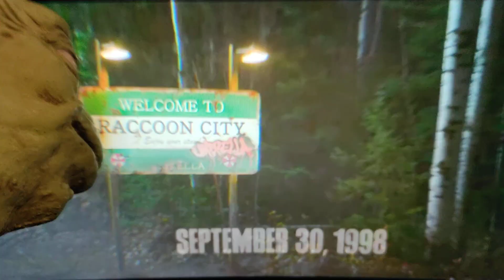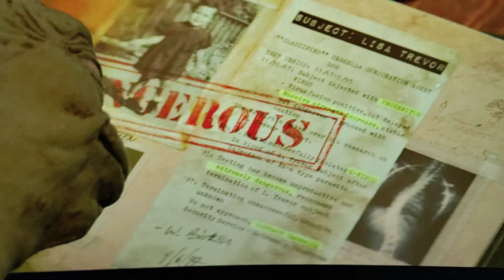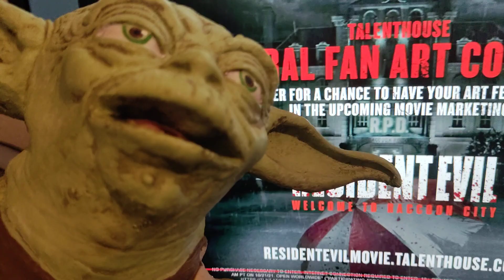Yoda Reacts To Resident Evil: Welcome to Racoon City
Yoda reacts to the newest Resident Evil film trailer, Resident Evil: Welcome to Racoon City. Sadly, it ends up being another step backwards for the franchise instead of forward.